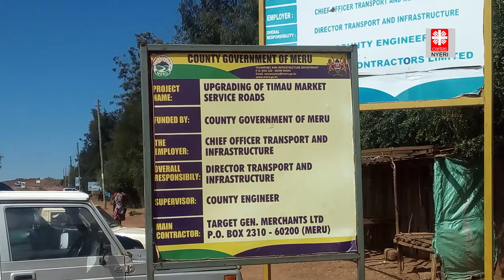IALI Project Evaluation Documentary Caritas Nyeri